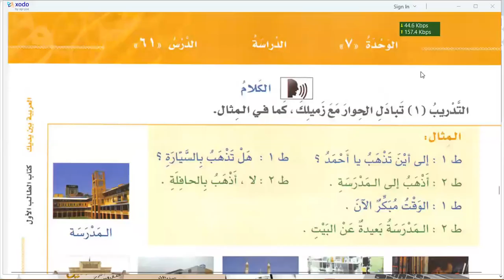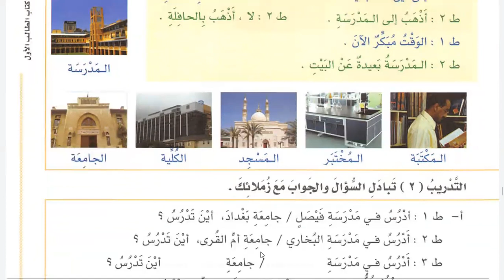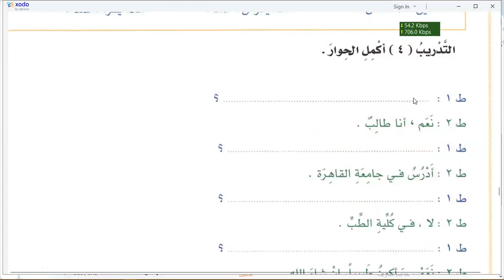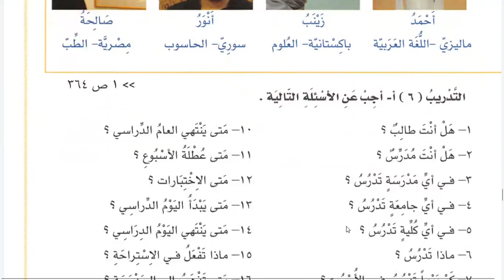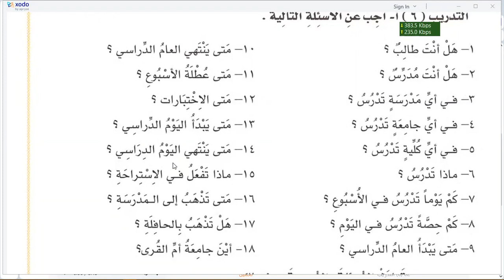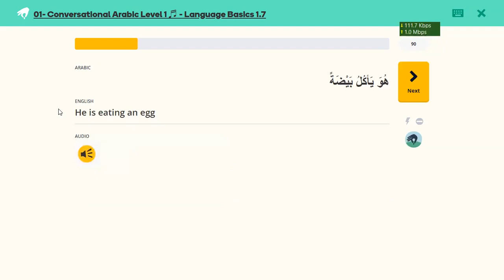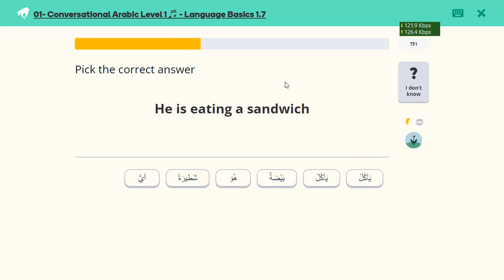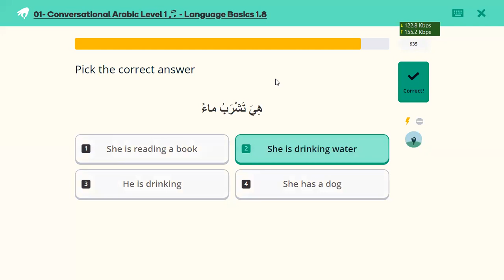Learn Arabic | Day 53 | العربية بين يديك كتاب الطالب ١ الجزء ١ | Chapter 61